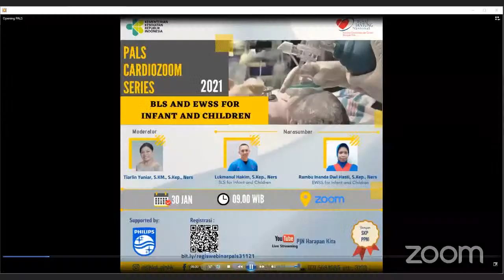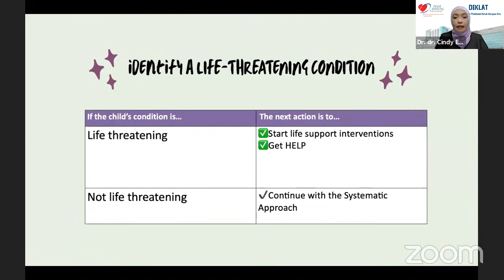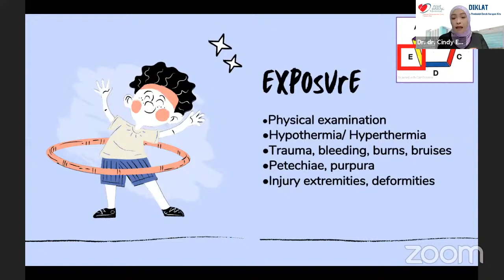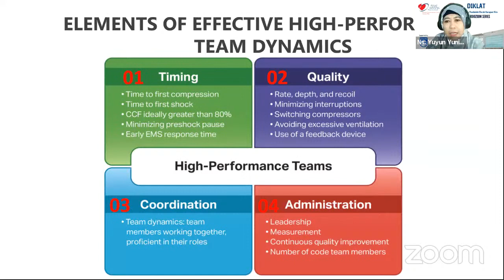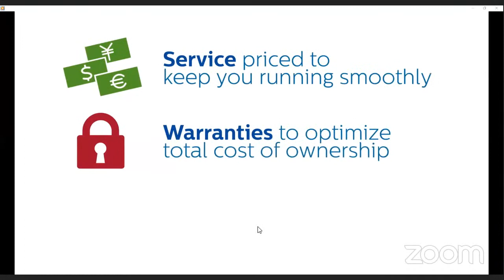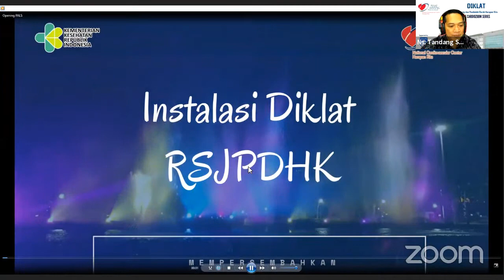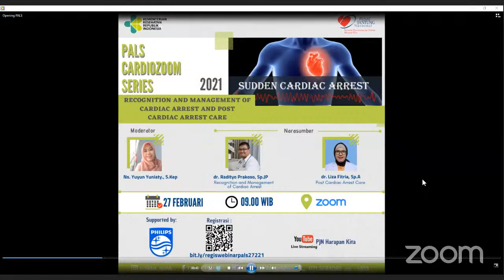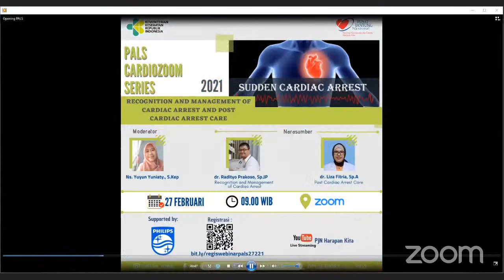PALS Cardiozoom Series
Judul:
Webinar PALS: Systematic Approach to The Seriously Ill and InjuredChild and Effective Ressuscitations Team Dynamics

Moderator:
Ns. Emireta Ratri Ingsih, S.Kep., Sp.KV

Pembicara:
1. Dr.dr.Cindy Elfira Boom, Sp.An.,KAKV.,KAP
2. Ns. Yuyun Yuniaty, S.Kep